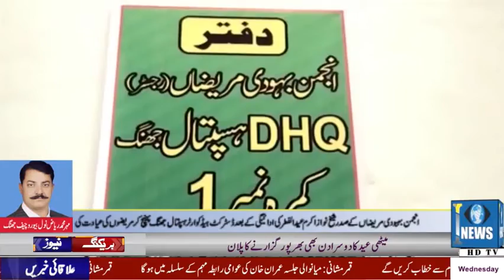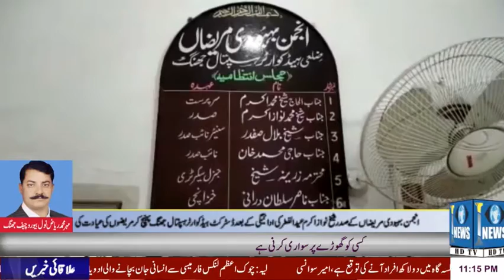News Bulletin District News Updated 5-5-2022